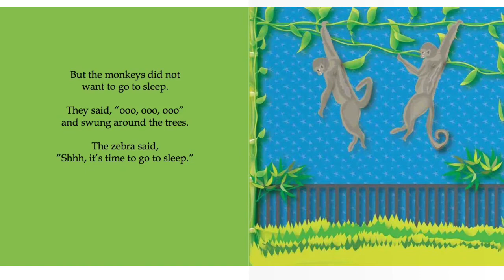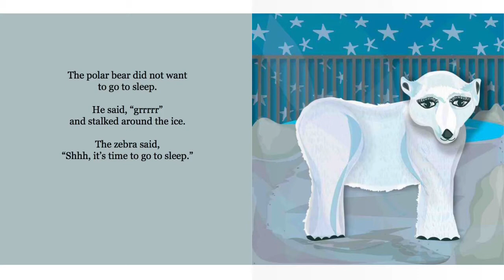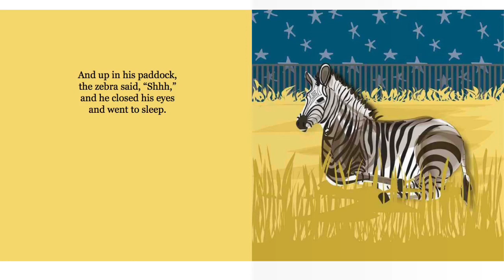The Zebra Said Shhh Read by Miss Annat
The Zebra Said Shhh by M. R. Nelson and Tamia Sheldon